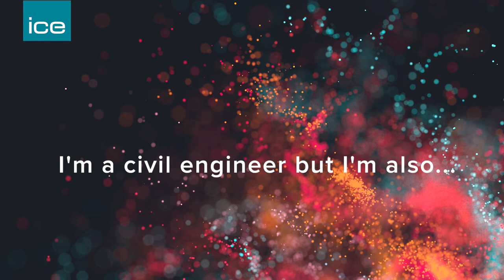Louise Hetherington | ICE President's Future Leader 19/20